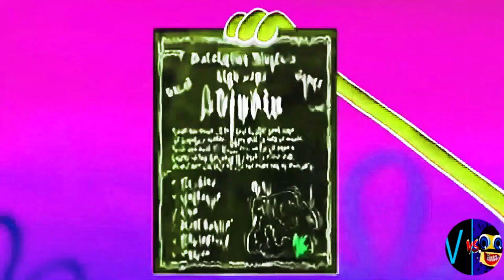G MAJOR 13 BY JAYDEN GALIPO (Cocomelon, Gummy Bear, Peppa, Subway, Dame Cosita, Klasky Csupo ...)